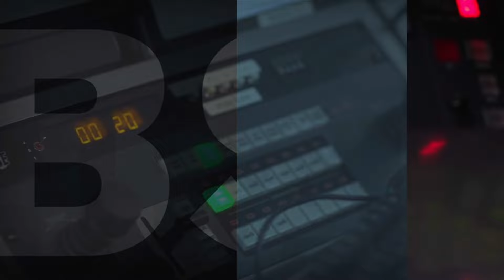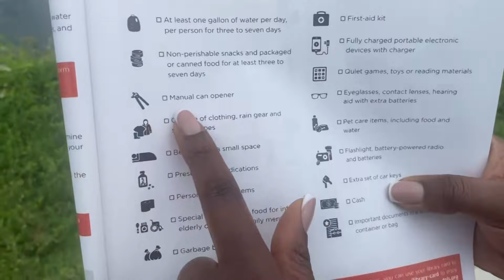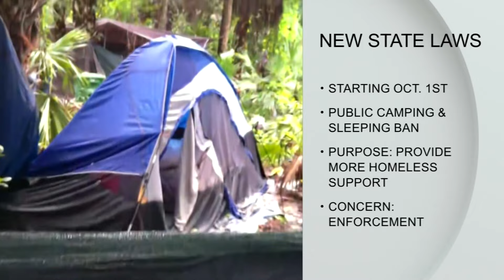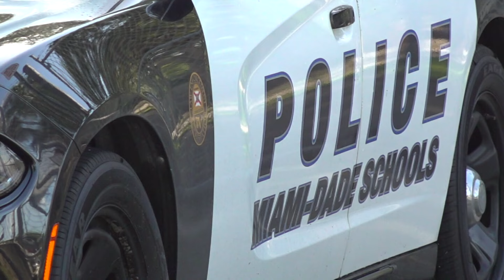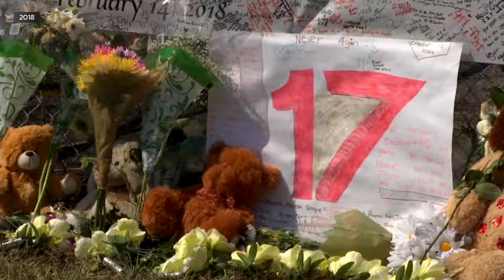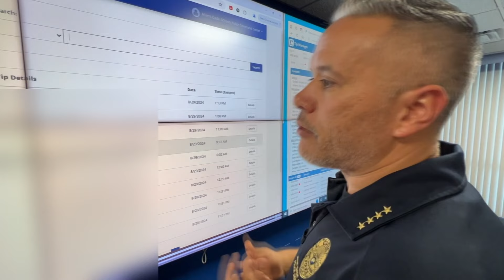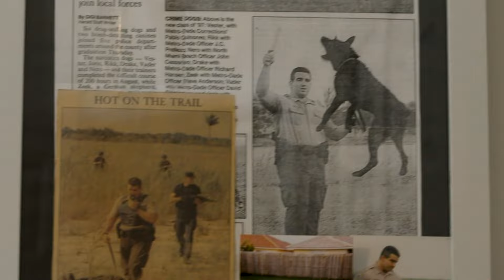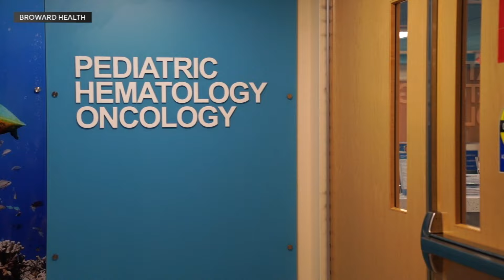Hurricane 101: What you may want to know to stay safe this storm season | Headliners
In this week's edition of Headliners:

Hurricane season is in full force, and we have what you need to know to stay safe as we see a surge of storms.

Plus, what officials in the City of North Miami are now doing-- amid recent comments by former President Donald Trump veered towards Haitians during a debate with Vice President Kamala Harris.

We preview the new laws that are going into effect in just a few days-- and a some legislation some are calling controversial.

Watch how Miami-Dade schools are using new tech to keep students and teachers safe this school year.

Plus, how a man is using his faith to drive him into his purpose of helping those in need.

Finally, from patient to caregiver-- see a woman's journey to help those battling disease.

Catch Headliners streaming exclusively on the CBS Miami App, and CBSMiami.com